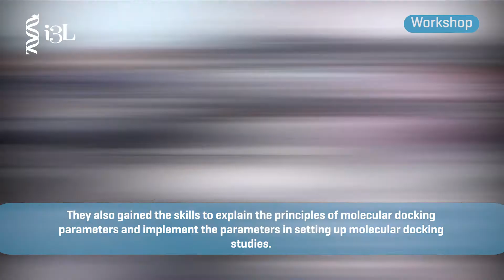WThe Virtual Screening of the Herbal Compounds with Molecular Simulation Methods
The Virtual Screening of the Herbal Compounds with Molecular Simulation Methods” workshop aimed to provide the necessary theoretical background through a hands-on training on Molecular Docking and Virtual Screening.

The event was attended by participants from various backgrounds such as those from drug companies, universities (lecturers and students) and researchers centers. At the end of the workshop, participants gained adequate knowledge on the theories and concepts of molecular docking. Participants also learned the basic principles of molecular docking parameters and the ways to implement these parameters in setting up molecular docking studies.

In addition, participants also learned how to execute qualitative and quantitative analyses of molecular docking studies. They are now able to perform hands-on docking studies and virtual screening using Autodock and Autodock Vina.